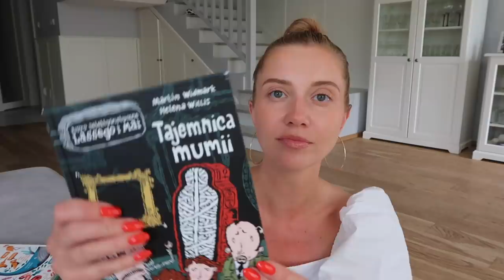ВЛОГ: ЛЕТНИЙ МАКИЯЖ, НАХОДКИ STRADIVARIUS, УХОД ЗА ВОЛОСАМИ, ЛЕТНИЙ САЛАТ, ДЕТСКИЕ КНИГИ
Пудра Eveline Cosmetics Variete

Пудра для лица и тела Dior Backstage Face & Body Powder-no-powder, оттенок 4

Жидкие матовые тени Luxvisage Matt Tint Liquid Eyeshadow Waterproof 12H, оттенок 103

УХОД ЗА ВОЛОСАМИ:

Vichy шампунь от зуда и перхоти Dercos Anti-Dandruff Normal to Oily Hair

Укрепляющий шампунь для повышения густоты волос со Стемоксидином Vichy Dercos Neogenic Redensifying Shampoo

Восстанавливающая, интенсивно питающая маска для секущихся и поврежденных волос Vichy для Украины

xoxo
Osia